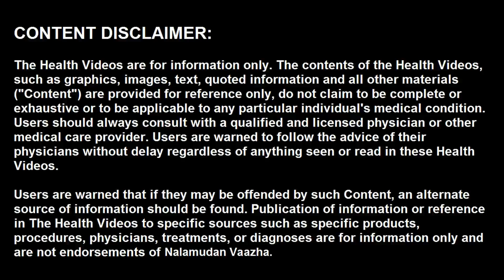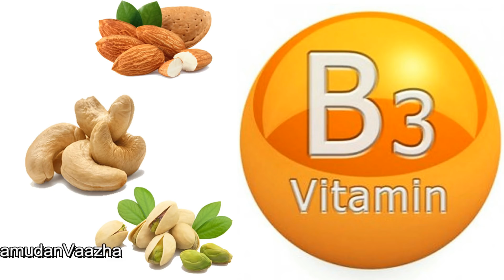உடலில் இரத்த ஓட்டம் சீராக இருக்க | best foods for blood circulation.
வணக்கம், உடலில் இரத்த ஓட்டம் ஒரே சீராக இருந்தால் மட்டுமே நோயின்றி வாழ முடியும். இடைவிடாமல் இயங்கும் ஒரு தொழிற்சாலை நம் உடல். உடல் உறுப்புகள் ஒவ்வொன்றுக்கும் அவை செயல்படுவதற்கான  ஆற்றல் இருந்தால்தான் மொத்த உடலாலும் சீராக இயங்க முடியும். வீடியோவை கடைசி வரை பாருங்கள்.

வீட்டு மருத்துவம்,நாட்டு மருத்துவம்,பாட்டி வைத்தியம்,Nalamudan Vaazha,நலமுடன் வாழ,இரத்த ஓட்டம் சீராக இருக்க என்ன செய்ய?,உடல் மரத்து போதல் குணமாக,கை கால் மரத்து போனால்,blood circulation of heart,blood circulation through the heart,blood circulation yoga,blood circulation around the body,blood circulation and purification,blood circulation good food,best foods for blood circulation,blood circulation foods in tamil,foods for poor blood circulation,food for blood